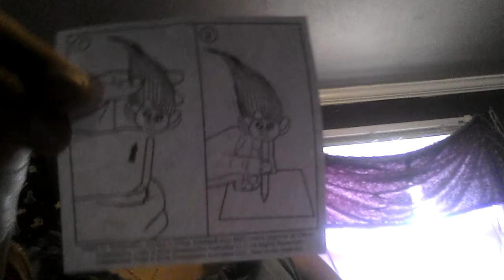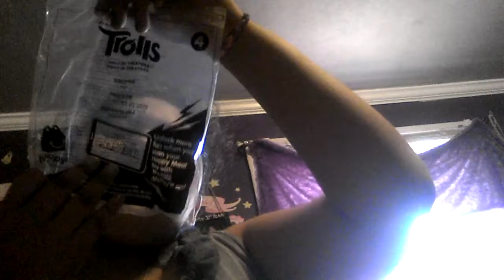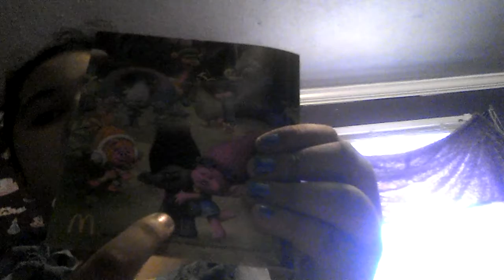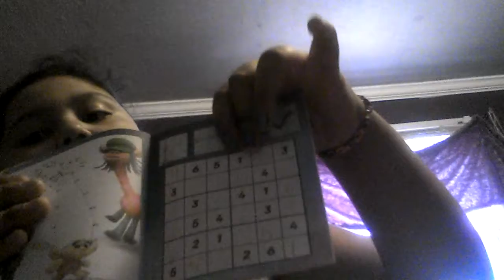Marlene's new toy Trolls